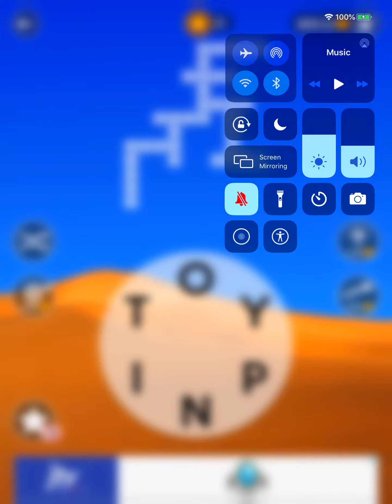Wordscapes Level 7640 Answers